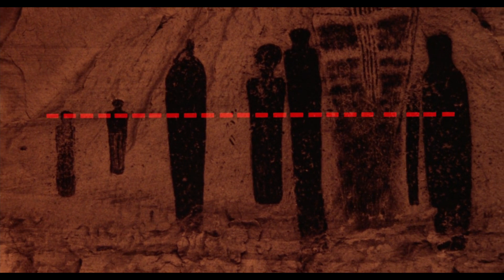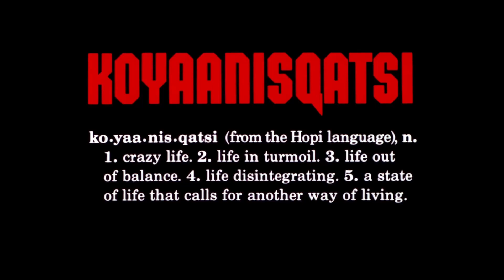Koyaanisqatsi: a short version of the experimental film | Cinematography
"If we dig precious things from the land, we will invite disaster."

All shots and soundtrack are taken from the movie Koyaanisqatsi (1982) directed by Godfrey Reggio.

This video was made just to appreciate its cinematography.